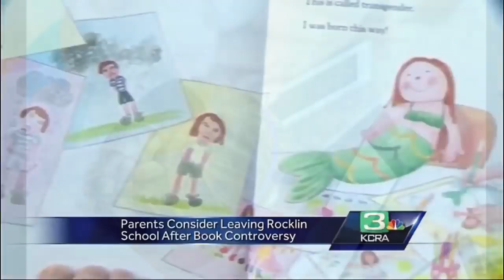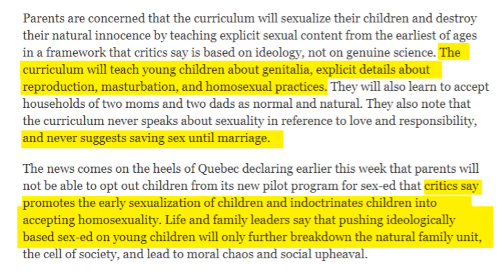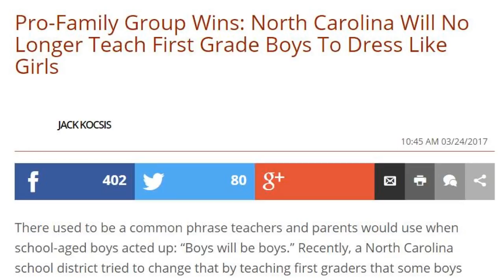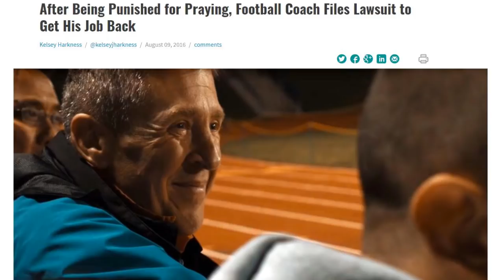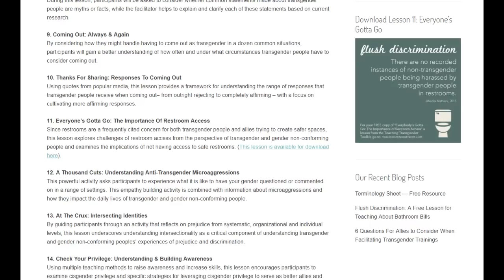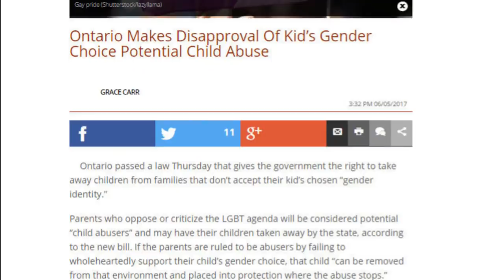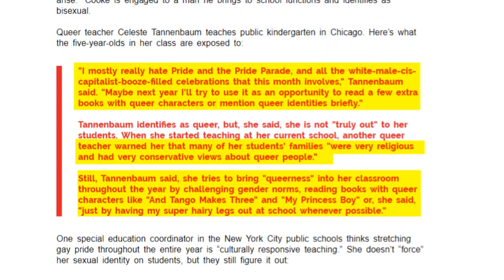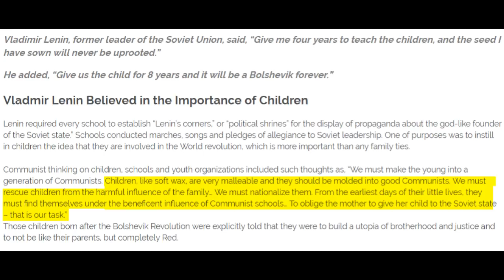The Great Indoctrination #1: Pushing Sex on Young Children in School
The Great Indoctrination Scheme of the political left starts with the goal of indoctrinating children as young as possible. Part 1 of series...Sources can be found

Parents Pull Their Kids from School After it OKs Transgender Books & Denies Parents Right to Opt-Out